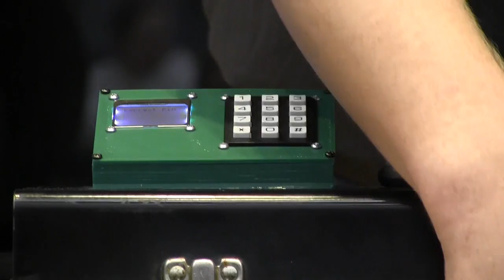Mechatronics Project - Smart Toolbox